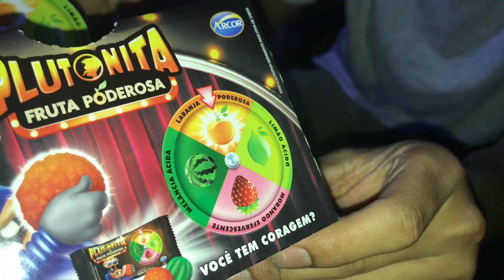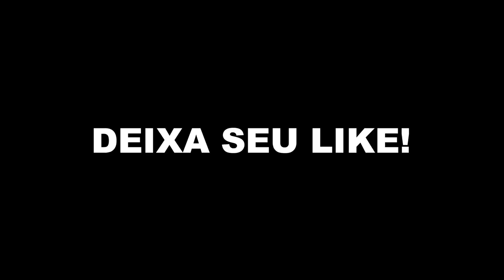DESAFIO DO CHICLETE ft ITALO MATHEUS